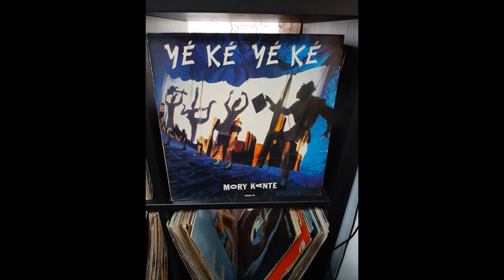Ye Ke Ye Ke (Remix) - Mory Kante (Original Vinyl)